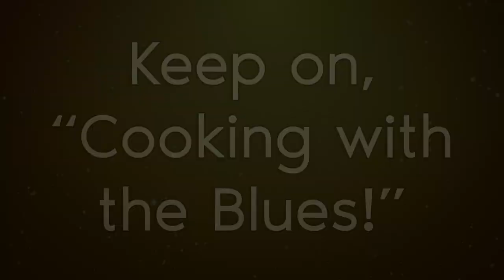A Look Back... 12 Years on YouTube!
Thank you all for your support! Peace!
Become a Member Of "Cooking With The Blues"